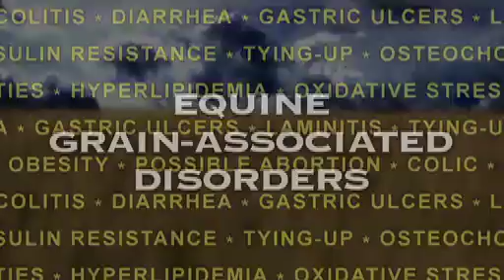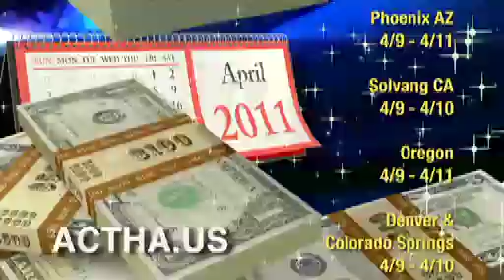Meet Mark Rashid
In this episode, Rick profiles a multi dimensional horseman who marries Aikido and horse training.
The Horse Show with Rick Lamb episode 326